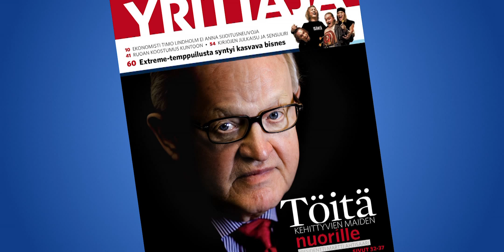Sini Pennanen - Sininen Kuva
Sininen Kuva on uudenaikainen täyden palvelun laatustudio, joka tarjoaa valokuvauspalveluita ja alan koulutusta pääkaupunkiseudulla.

Valokuvaaja Sini Pennanen on kuvannut vuodesta 2002 useille Suomen johtaville yrityksille ja mainos- ja viestintätoimistoille, sekä lehtitaloille mainontaa ja lehtikuvia. Hänen töitään voidaan nähdä mm. aikakausi- ja asiakaslehdissä, sekä mainoksissa ympäri Suomea ja Eurooppaa.

Valokuvaaja Sini Pennanen

Title: Sininen Kuva
Sini Pennanen Production
Filmed and Edited by Patrik Raski
July 2015

Kiitokset:
Hani Rautakorpi, Salon Valo
Suvi Suovaara, Cuvaya Visual Agency
Juha Tuomi, Kuvatoimisto Rodeo
Petra Mengelt, Asiakaspalvelujohtaja Euroloan Oyj
Henrietta Schmidt with Saluto,
Mika Aaltonen

Sokos Hotel Presidentti, Euroloan Oyj, Technopolis Salmisaari, Tillander, PR Agency Sugar, Scandic Paasi, Rodeo